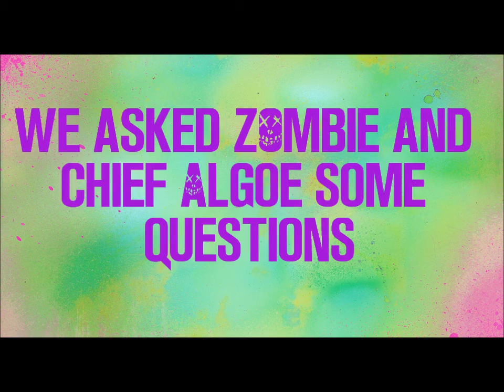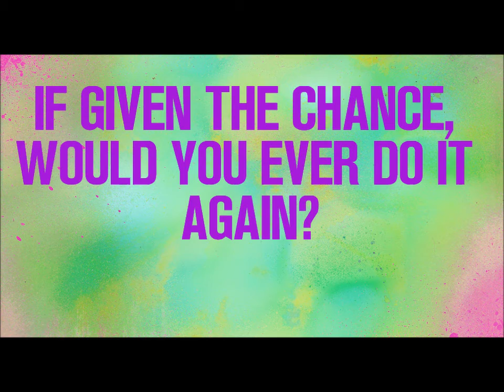Suicide Wings Challenge aftermath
Zombie and Chief Algoe talk about their experience in the Suicide Wings challenge.  Includes interviews and a video of us after the challenge.